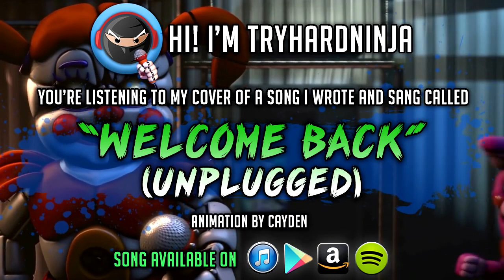welcome back (unplugged)